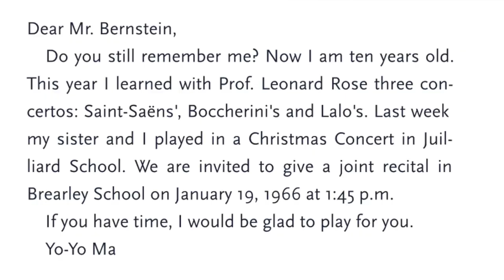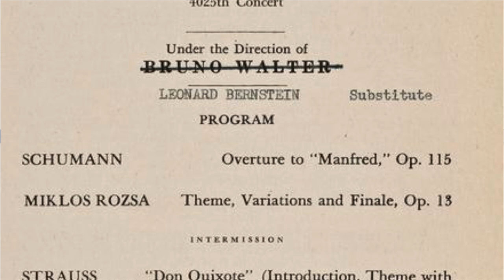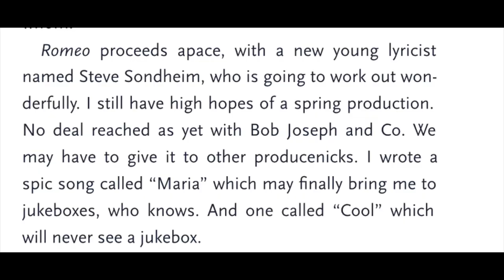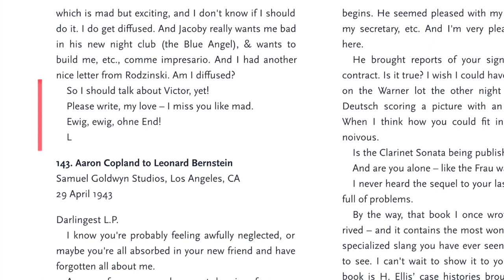Why was Leonard Bernstein so influential (and why I've changed my mind about him)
A brief look into the subject of the upcoming Bradley Cooper movie Maestro: Leonard Bernstein. How was his jump into conducting fame, his collaboration with Stephen Sondheim for West Side Story and his disruptive work merging television with classical music, plus some final thoughts about how my perception of his work did a complete 180 in the last couple of months.

00:00 Intro: Who composed the music of West Side Story?
02:04 Bernstein & conducting
04:55 Bernstein & television
08:11 Bernstein & composition
11:26 Final Thoughts

MORE INFO ON BERNSTEIN:
Here is a scribd link to the book I've read, if you have a subscription
Or if you wanna buy it, its called : The Leonard Bernstein letters, edited by Nigel Simone